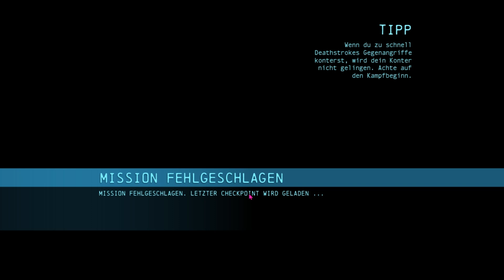Deathstroke Part 5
Für anregungen zum Spiel und co. bin ich gerne dabei, lasst einfach ein Kommi da, ich werde es mir durch lesen und zu Herzen nehmen.

eure TLQ

*küsschen*